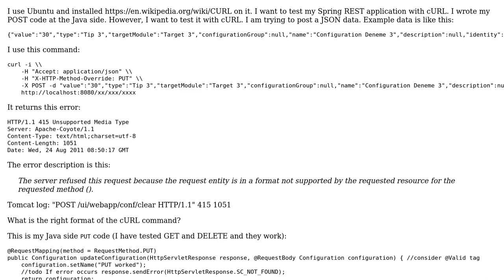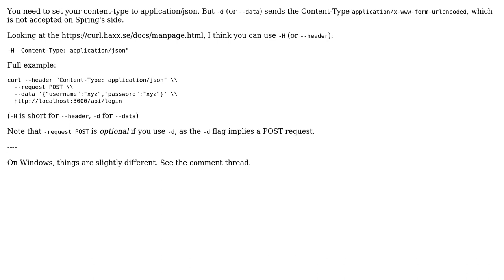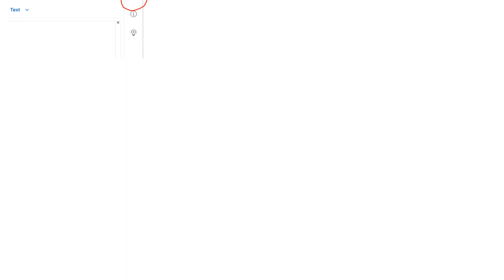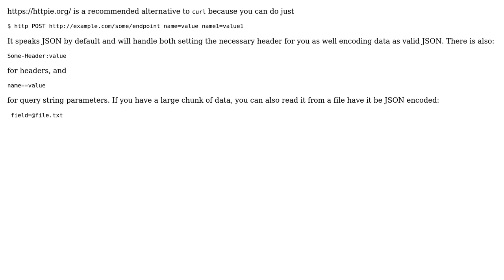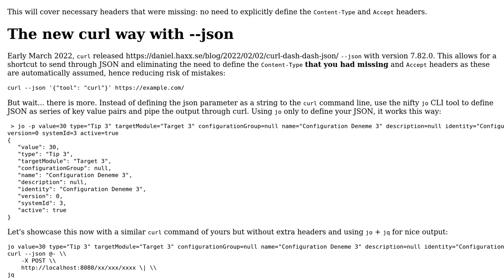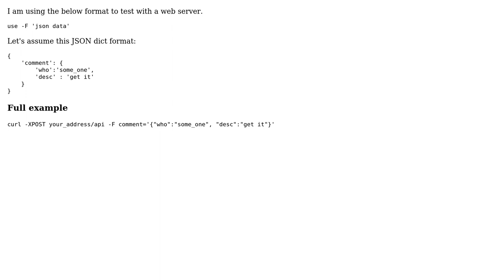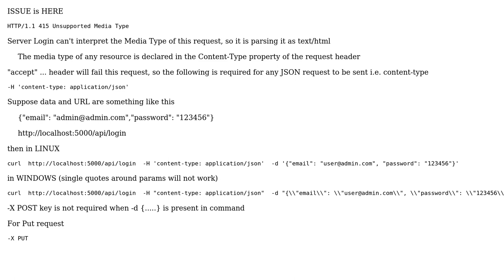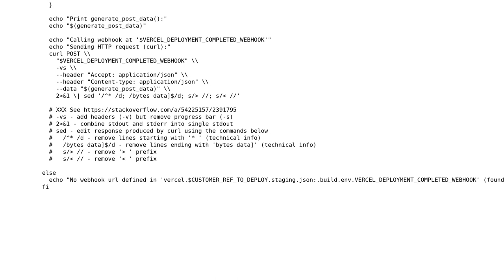How do I POST JSON data with cURL? (28 Solutions!!)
How do I POST JSON data with cURL?

With thanks & praise to God, and with thanks to the many people who have made this project possible! | Content (except music & images) licensed under CC BY-SA | Music | Images & others | With thanks to user ? user venkatnz user Vadorequest user user3180641 user Typisch user sudhanshu srivastava user Steffen Roller user Sma Ma user Sean Patrick Floyd user Pranay Kumar user omar ahmed user niken user mo-seph user meJustAndrew user Marcio Brener user Luis user kiltek user kamaci user jlr user Indrajeet Gour user ftexperts user Felipe Pereira user Eduardo Cerqueira user davenpcj user Anthony user Andrew user Anand Rockzz user Amit Vujic user ajay_full_stack and the Stack Exchange Network Trademarks are property of their respective owners. You are responsible for your own actions.